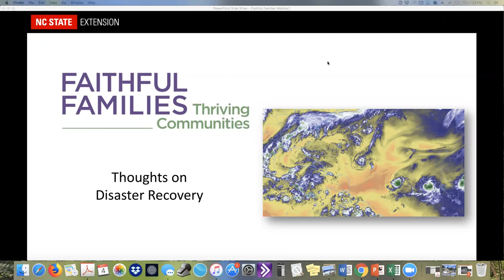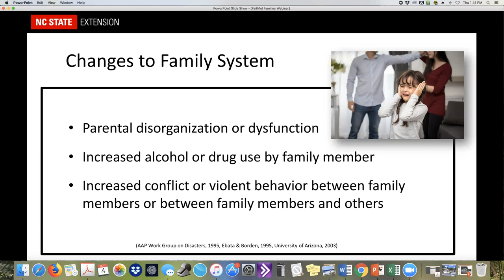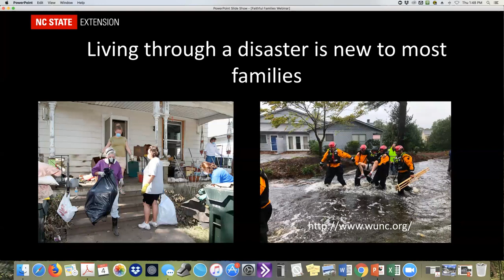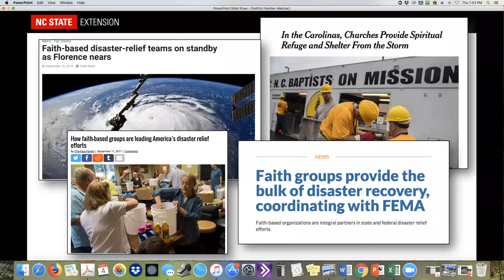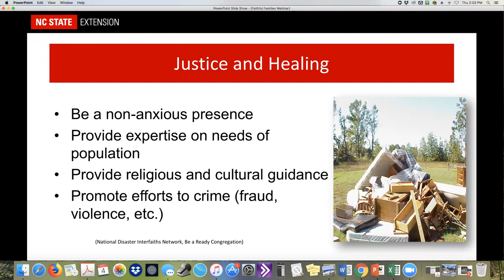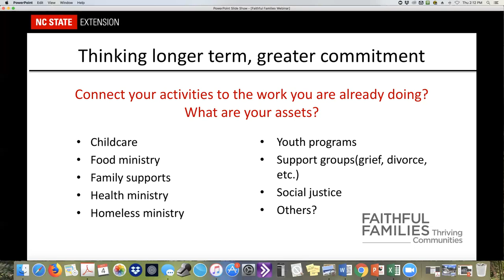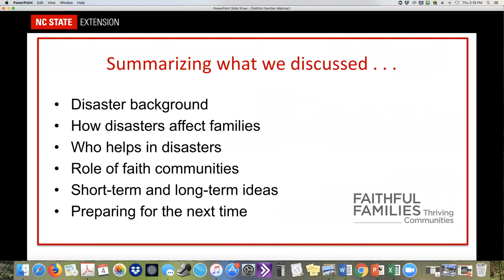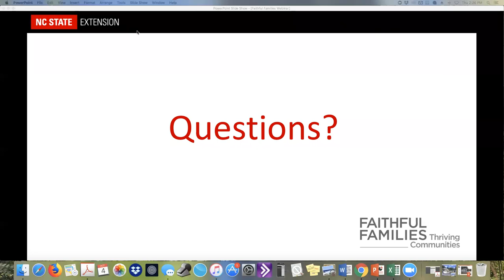Faithful Families Disaster Recovery Webinar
Faithful Families Thriving Communities hosted a webinar on how religious communities can respond to disaster recovery needs.  The webinar will feature Dr. Sarah Kirby, FCS State Program Leader at NC State University.  Dr. Kirby is a Professor, FCS Program Leader, Department Extension Leader and Extension Specialist in the Department of  Youth, Family, and Community Sciences.  She is the State Coordinator for the Healthy Homes Partnership which focuses on improving the health and safety of children and their caregivers in homes by reducing housing hazards that cause injury and disease. Dr. Kirby is actively involved in educational programs related to preparation, response and recovery after natural disasters. She is the program coordinator for MyPI North Carolina, a youth preparedness, leadership and educational outreach program.